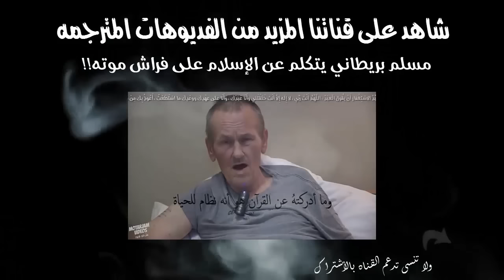تعليق الشيوخ على مسلسل الإسراف.. رمى الهيل وسط المجلس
استمرار لمسلسل الإسراف.. رمى الهيل وسط المجلس
رابط الفديو الأخير :-
رمي الهيل وسط المجلس !!
دهن العود
الإسراف
كنس الأموال
بطران